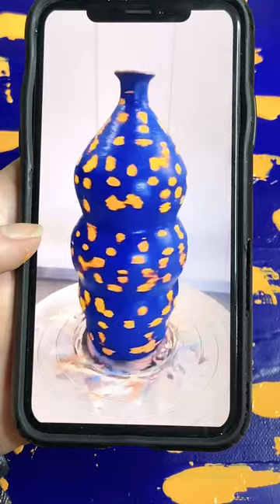🎨 SETH ROGEN MADE THIS VASE SO I MADE THIS PAINTING 🎨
honestly ... it's pretty good lol

Once a month, I'll be doing an exclusive comp drop and you'll be able to order one of my canvases for $0.

This month's drop: "Rogen Deconstructed"

You can only get access with the link!

Sent out January 5, 2021 at noon pst

If you're the first to checkout, all you have to pay is tax and shipping.

First come, first serve! Good luck!